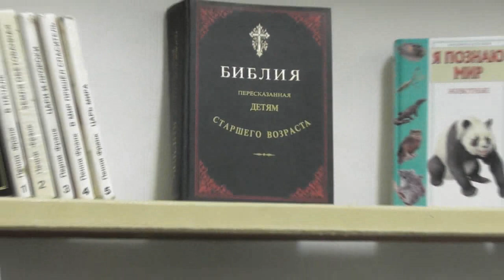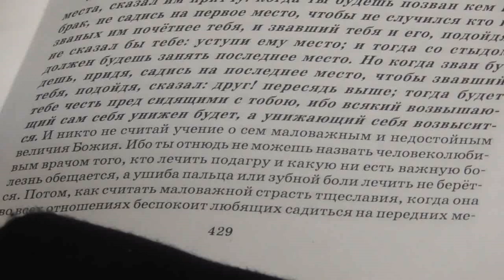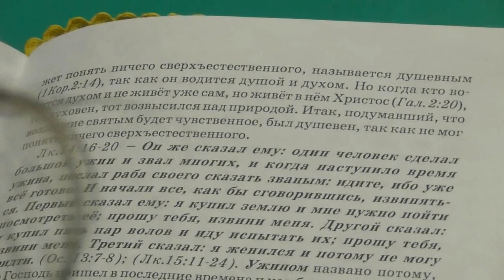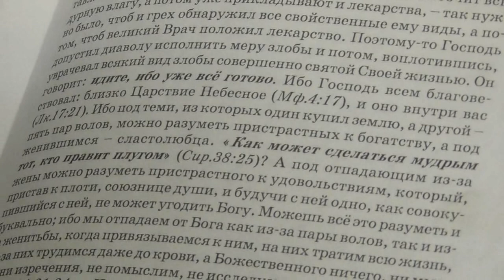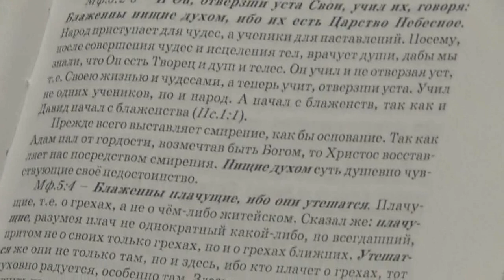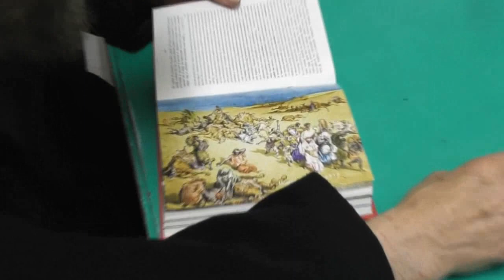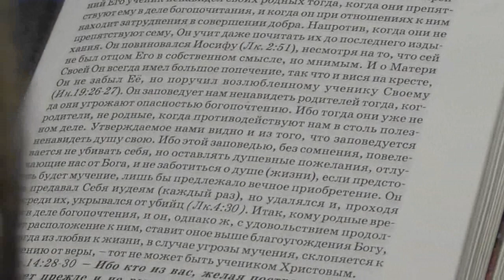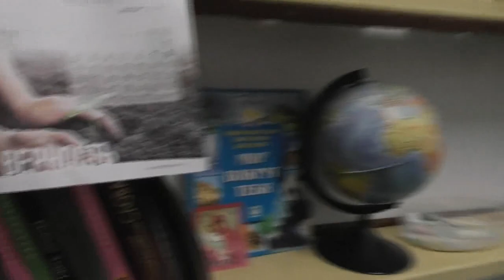Занятия по Слову Божию в Потеряевке в воскресенье Нищие духом 29. 04. 2018